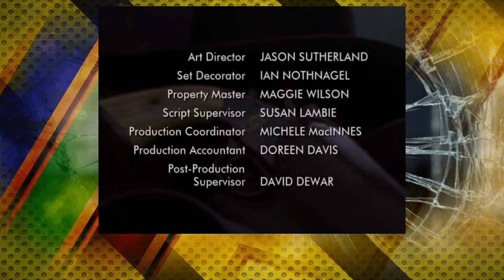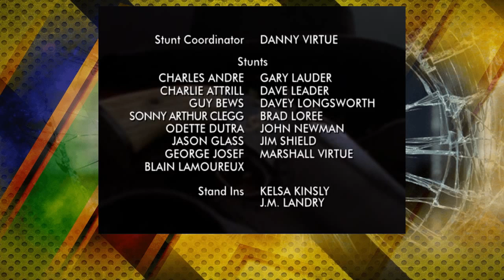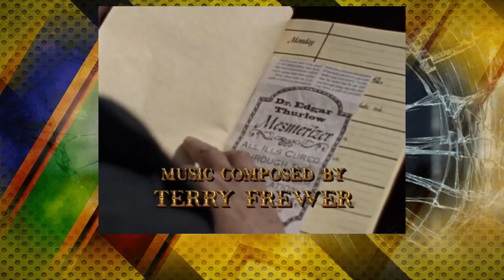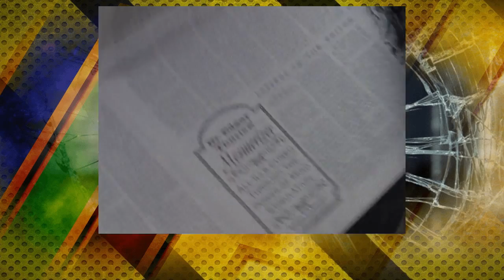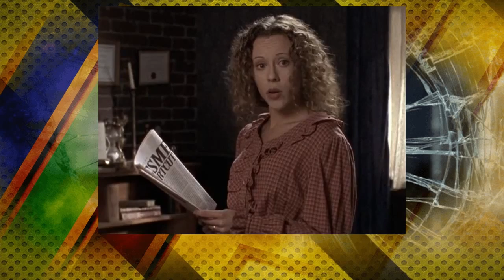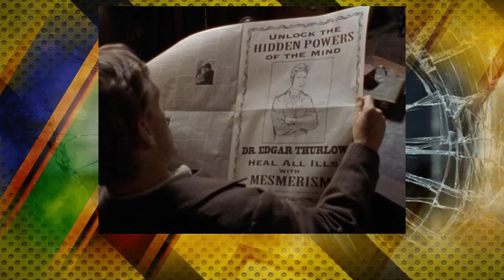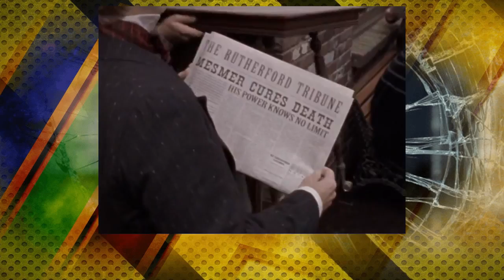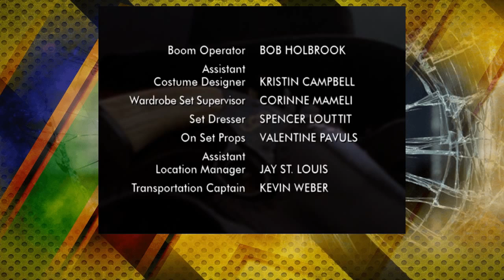Lifeless Mans Gun S01E12 The Mesmerizer & S01E15 Resurrection Of Joe Wheeler